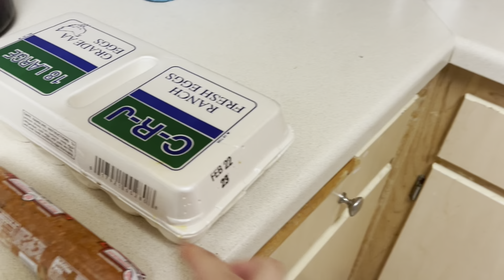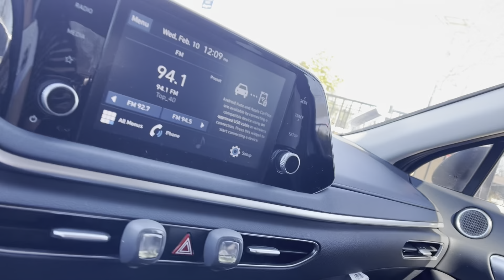I FORGOT I HAD TO BABYSIT MY NIECE AND THIS IS WHAT HAPPENED... 🤭😱